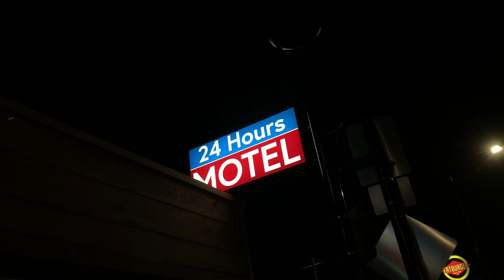【TENBOX channel 166】今日のMOTEL